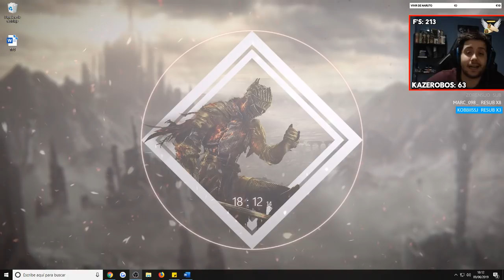POR QUÉ NO HAY VÍDEOS? | Naruto Blazing